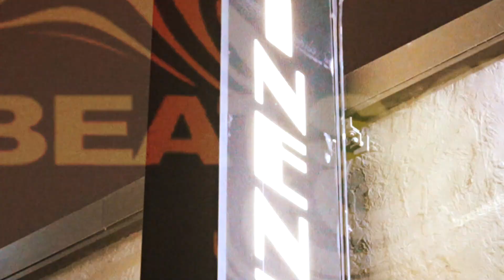AFRO RAVE feat. TXC. Presented by Afrobeats Oakland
TxC makes their first ever west coast debut at our massive monthly event - AFRO RAVE. featuring our resident djs Juan G, KOKO, and TieDye Trippin. Presented by Afrobeats Oakland.